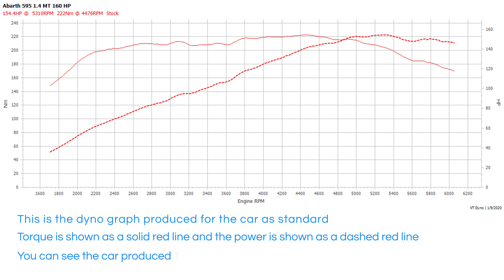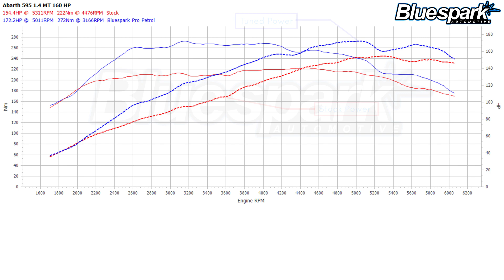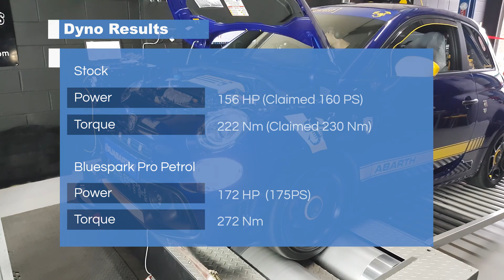Abarth 595 Trofeo - Do you want to see our performance gains?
Dyno testing of our Pro Petrol tuning box on an Abarth 595 Trofeo 160PS.

We ran a Dyno test on both the vehicle as stock and then with our Pro Petrol Tuning Unit. This is available through our website for £174.99: